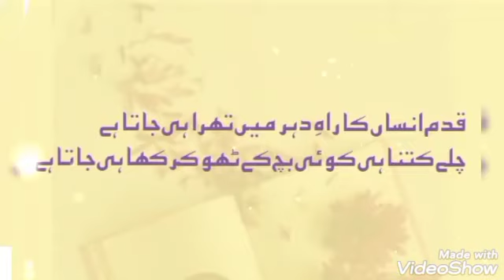Short shayari status| Josh_Malihabadi shayari_status sadaf_urdu_poetry_official ||whatsapp status